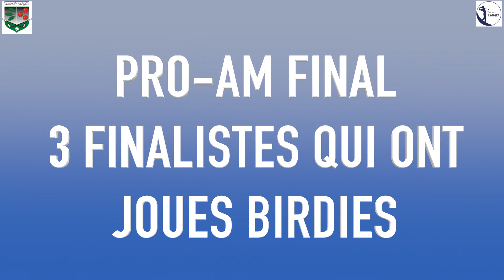VLOG AU GOLF DE MORMAL - Le Tigre des Hauts de France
*🏌️‍♂️DECOUVRIR GRATUITEMENT 15 JOURS L'ACADEMIE COURS EN LIGNE ET EN PHYSIQUE SUR LA METHODE D'ENTRAINEMENT🏌️‍♂️ :

* Vous aimez voyager et jouer au golf, découvrez mes voyages et Pro-Am dans le lien ci-dessous:

A très bientôt pour une prochaine vidéos.
Adrien Dubois - Entraîneur et spécialiste en méthodes d'entrainements